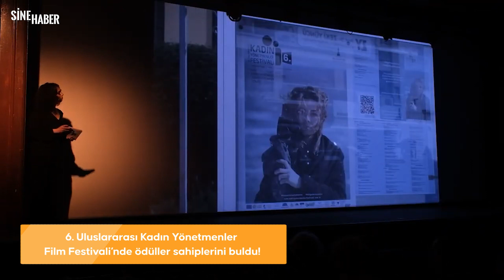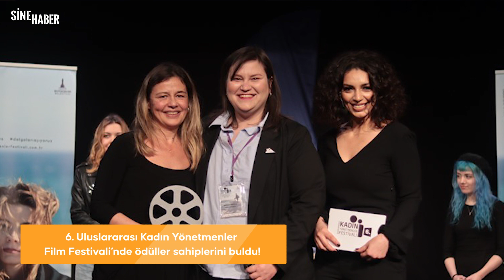SineHaber - 27 Mart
Takip et!